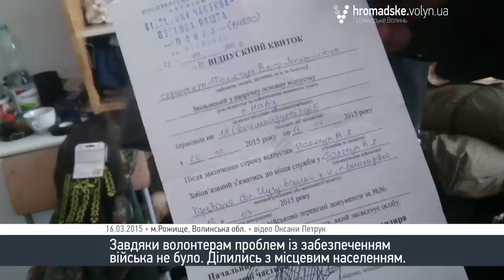Солдат з Дебальцевого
Після виходу з так званого дебальцівського котла мешканець села Навіз Рожищенського району Віктор Полячук повернувся додому на ротацію. На мирній території чоловік розмірковує про Мінські домовленості і готується до війни.